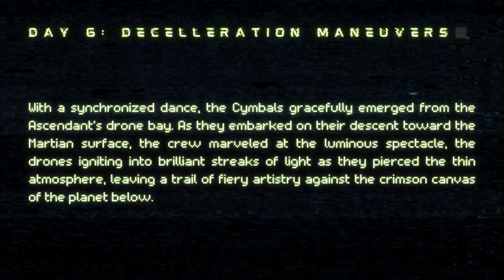１－７： Ｍａｒｓ ｌｏｗ－ｏｒｂｉｔ【sci fi drum 'n bass】（低軌道）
Chapter 1 week 1 - Day 7: Mars Low-orbit

As the Martian odyssey entered its seventh day, the Ascendant lingered in geosynchronous orbit near the Eberswalde crater, poised to unveil the mysteries concealed within the Martian terrain. Dr. Amelia Fitzgerald, the mastermind of the mission, directed the deployment of saucer-shaped drones, aptly named Cymbals, which gracefully glided from the ship's cargo bay into the Martian expanse. These advanced drones were equipped with cutting-edge sensors and cameras, designed to survey the landscape and future mission facilities, relaying critical information back to the eager crew.

With a synchronized dance, the Cymbals gracefully emerged from the Ascendant's drone bay, their saucer-shaped bodies rotating like celestial acrobats. As they embarked on their descent toward the Martian surface, the crew marveled at the luminous spectacle, the drones igniting into brilliant streaks of light as they pierced the thin atmosphere, leaving a trail of fiery artistry against the crimson canvas of the planet below.

The Cymbals danced in the thin Martian atmosphere, their saucer shapes rotating as they conducted a mesmerizing aerial ballet. Down on the Ascendant, the crew, huddled around mission control stations, watched the live feed of Martian landscapes unfolding on their monitors. Amelia, interpreting the visual data, felt a surge of excitement as the drones discovered promising sites for the mission's habitation and research hubs. The Martian frontier, a canvas of rusty hues and undiscovered wonders, unfolded before their eyes.

As the Cymbals continued their reconnaissance, capturing the breathtaking vistas of the Eberswalde crater, the transmission abruptly flickered. A collective gasp echoed in the control room as the screens went momentarily dark. Lora, the ship's AI, somberly announced, "Transmission lost. Unknown interference detected." The room fell into a hushed tension, leaving the crew on the precipice of uncertainty, staring at the blank screens that concealed the fate of their Martian endeavors.